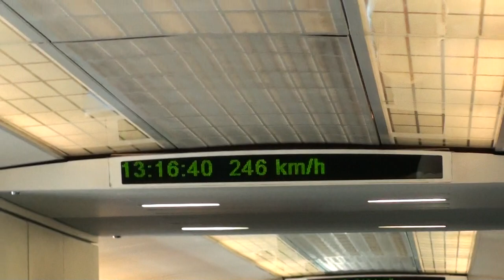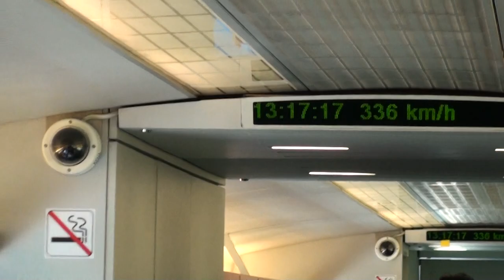Riding the Maglev - The World's Fastest Train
431km/h! Going from Shanghai to Shanghai Airport